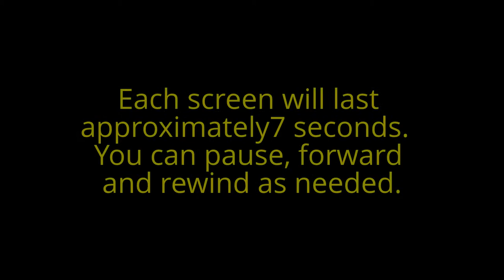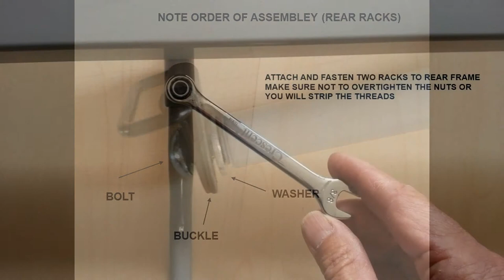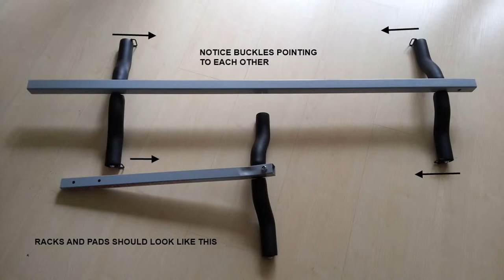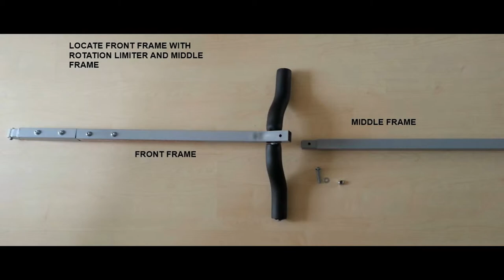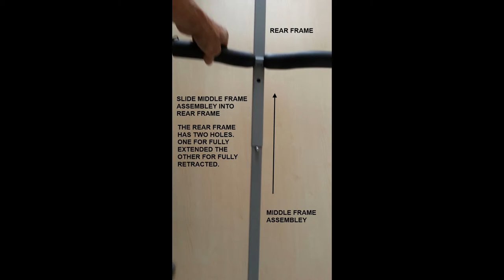Wheele Rack SUP Assembly Tutorial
Wheele Rack SUP Trailer Assembly Tutorial